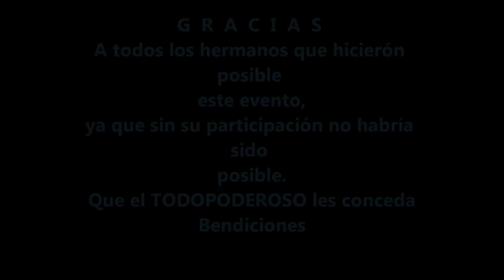Axocoche 2013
bautizos zona sur